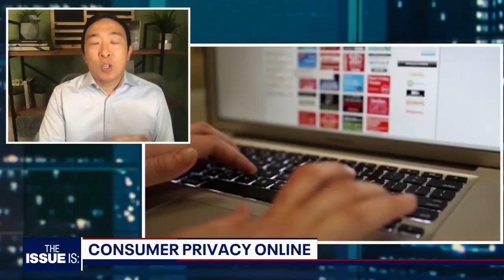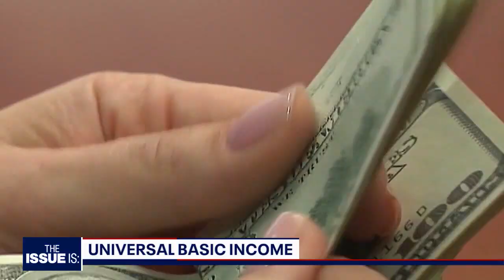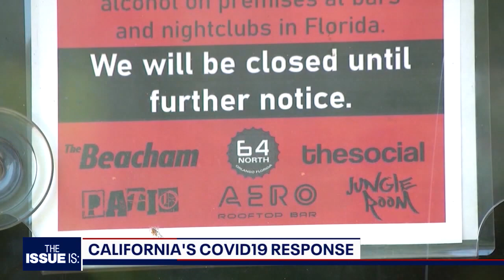The Issue Is: Andrew Yang, John Cox, Marcellus Wiley (Full Episode)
Joining us this week:

Andrew Yang (00:54): On presidential politics, leading the effort to pass Prop 24 in California, and universal basic income's growing popularity.

John Cox (08:57): The 2018 Republican Gubernatorial candidate in California is interested in running...again in 2022.

Marcellus Wiley (15:03): The FOX sports host with some surprising views on athletes & activism, Black Lives Matter, and the importance of actually valuing families.

"The Issue Is: with Elex Michaelson" is California's only statewide political show. Find out more at TheIssueIsShow.com